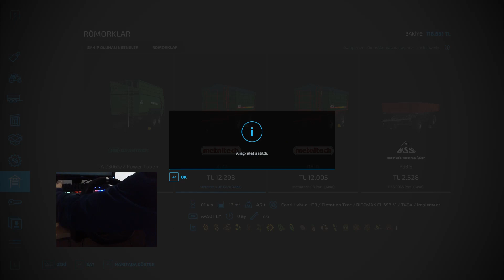VERİM BONUSUNU YÜKSELTTİĞİMİZ ARAZİDEN KANOLAYI BİÇTİK-RİVERSİDE 22 || FARMİNG SİMULATOR 22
Farming simulator 22 yeniFs22 videoanız yakmakfarming simulatorfarming simulator 2022farming simulator 22farming simulator 22 gameplayfarming simulator 22 let's playfarming simulator 22 türkçe bölüm 1farming simulator 22 türkçe yapmafarming simulator 22 çimfs 22fs22 mapsfs22 modsfs22 new modstarla sürme @muratbilen06
top
fs19
fs20
fs22
fsmobil
farming simulator türkçe
farming cantabria
direksiyon
oyun direksiyonu
logitech
g29
g900